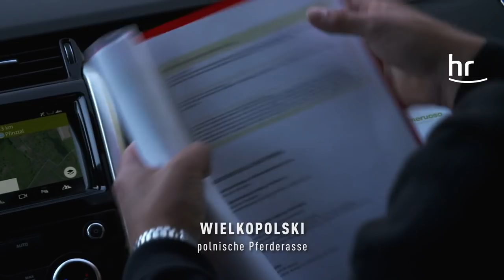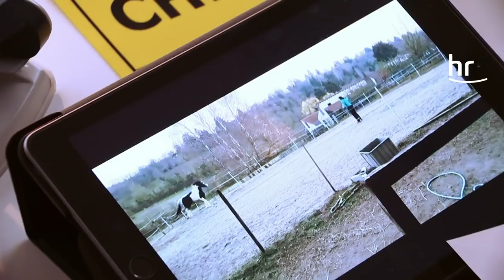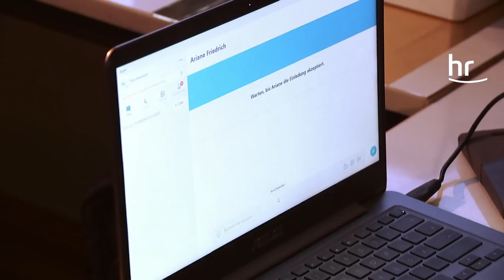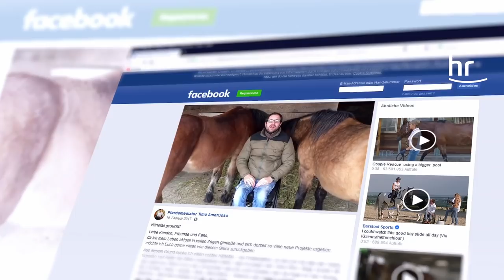Timo Ameruoso zähmt Wallach Lucky | Lösungen | Wieder fest im Sattel (2/4)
Timo wird von einer Pferdebesitzerin zu Lucky gerufen, einem Wallach, der ausschlägt, beißt und nicht zu bändigen ist – ans Reiten des Pferdes ist nicht zu denken. Eine andere Pferdebesitzerin ist verzweifelt, denn ihr Pferd verwandelt sich zu „Gottes Zorn auf vier Hufen“. Timo zeigt die Ursachen, entwickelt Trainingskonzepte und offeriert den Besitzern Lösungen – mit Erfolg. Am Ort des Geschehens erzählt Timo zudem von seinem Motorradunfall und von seinem Leben im Rollstuhl.